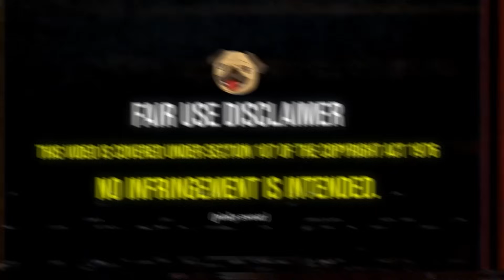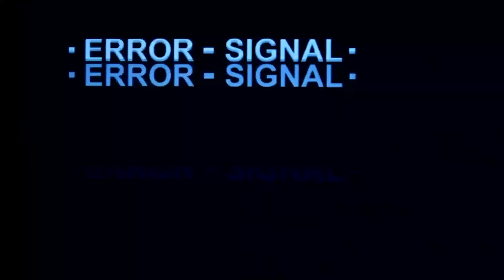PLANET TERROR (2007) Movie Reaction! | *First Time Watching*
Belmont
VIC 3216
Australia
First Time Watching *PLANET TERROR*